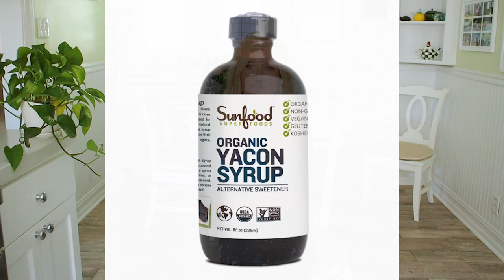What I Eat To Stay Lean & Healthy After 50 | 6 Simple Tips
Here's what I eat to stay lean and healthy after 50. But honestly, you may be better off eating like this way before menopause hits!  My big focus is on disease-prevention and inner health after menopause. The weight-loss and the "lean" thing is often a by-product of eating in a way that will keep you healthy for years to come.

If you are stuck on your weight loss journey, check out my FREE masterclass 5 Holistic Shifts To Naturally Lose Weight, Burn Belly Fat, And Feel At Least 10 Years Younger… (without tracking calories, eliminating carbs, or sweating it out in the gym)

How to calculate how much protein you need in a day (this is a very rough approximation - you may need more depending on your activity level and age): Multiply your weight in pounds by 0.36

Basic Smoothie Recipe that I love:

2 cups dark leafy greens
1/2 banana (frozen)
1/2 cup organic frozen blueberries
1 tbsp flax seed
1/2 tsp Amla Powder *
2 tbsp hulled raw hemp seeds or 1 scoop plant based protein powder
Water or coconut water

Place all ingredients in your blender (I add the water or coconut water so it comes up just past the greens). Blend. Add crushed ice if needed.

*Amla Powder to add to smoothie

Yacon Syrup (a fantastic sweetener)

B12 Supplement (Aim for about 1000 mcg of B-12 daily) - that's 2 of these caps

Vegan Vitamin D (I recommend 2,000 - 5,000 iu daily depending on your age and where you live)

A Presidential Advisory From The American Heart Association on Reducing Intake Of Saturated Fats To Prevent Disease

Why Eating complex carbs may be vital for good gut health